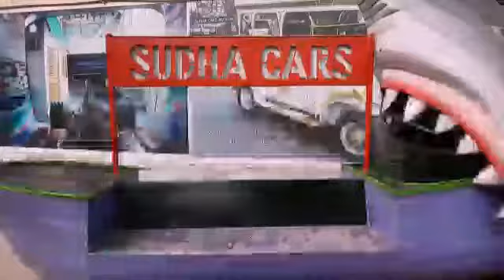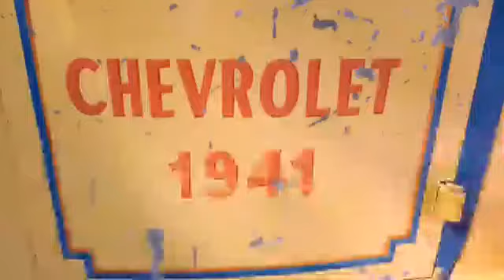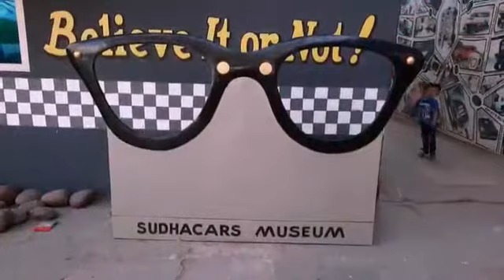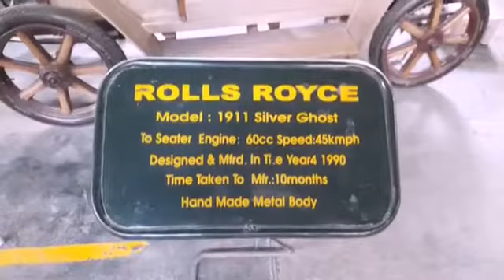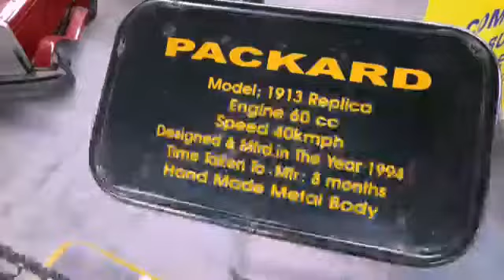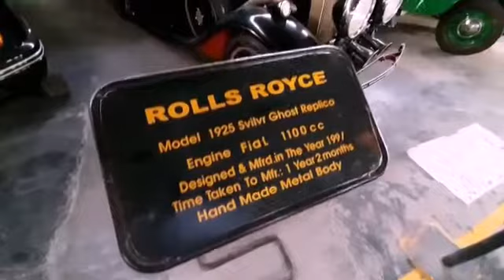Sudhakar Car musium ll different cars and bikes